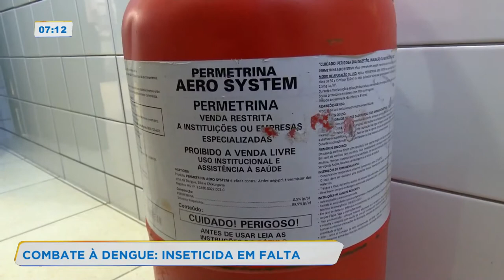Dengue no Paraná: 104 novos casos em uma semana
O verão está chegando e a preocupação com a dengue só aumenta. Em apenas uma semana, a Secretaria de Saúde registrou 104 novos casos no estado do Paraná. Confira!